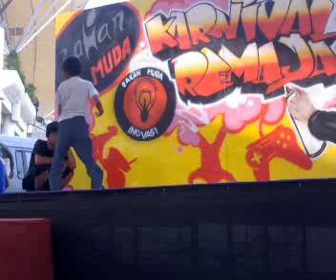Predacon Squadz vs Gelak - Gelak Crew | Final - Karnival Remaja Rakan Muda